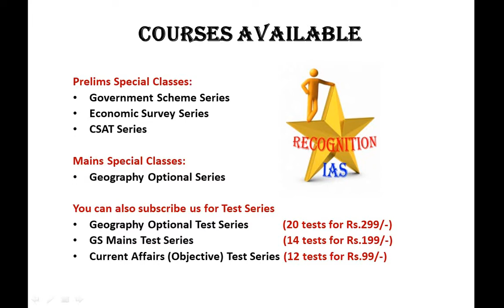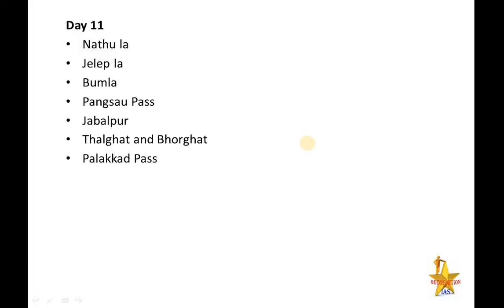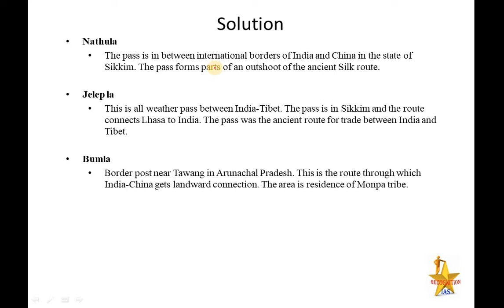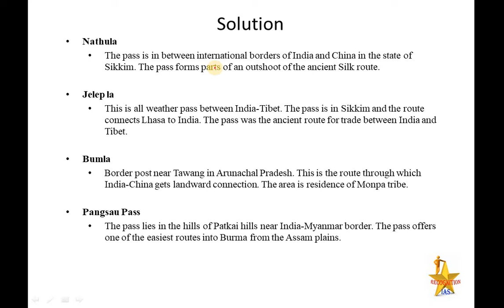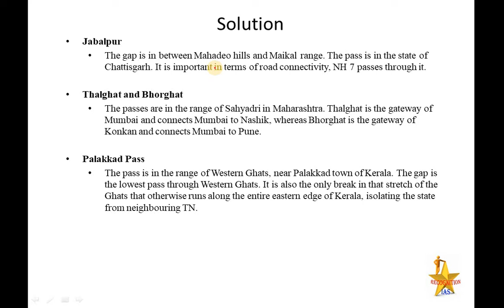Day12: Map Making Class for GS (Geography) & Geography Optional (Paper 2)